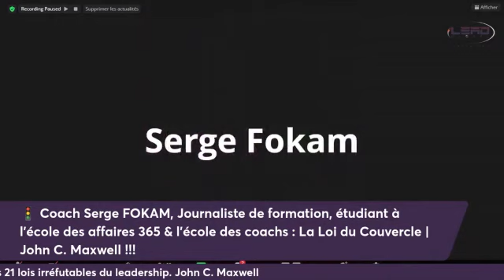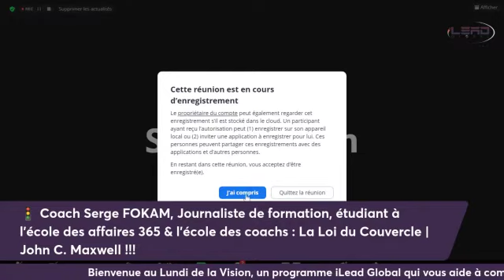La Loi Du Couvercle | Les 21 Lois Irréfutables Du Leadership | John C Maxwell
Cette loi a été présenté lors du lundi de la Vision d'iLead Global le lundi  19 Juin 2023.

Par Coach Serge